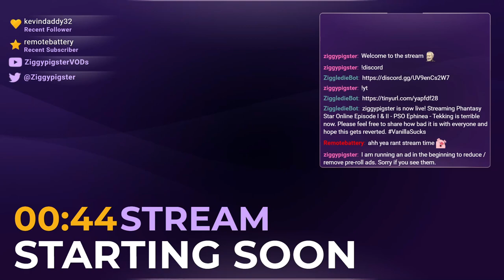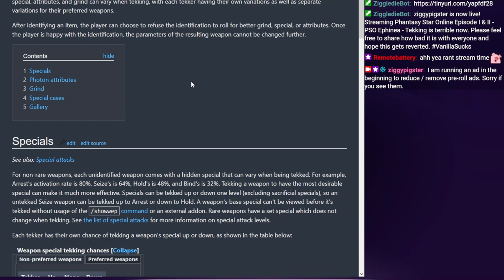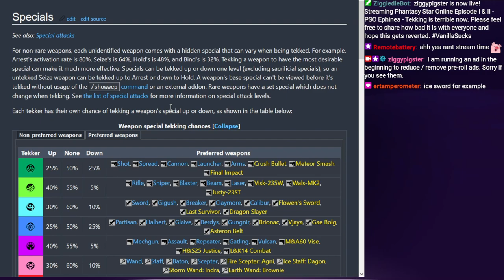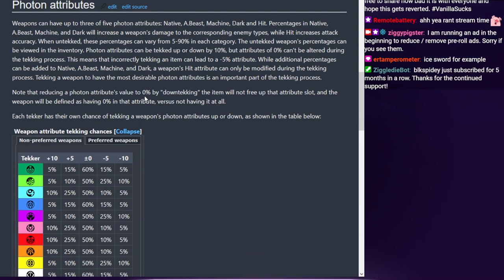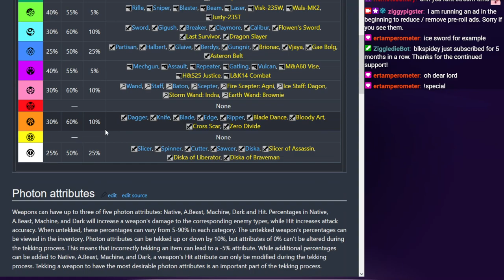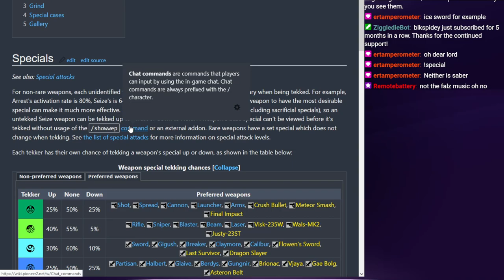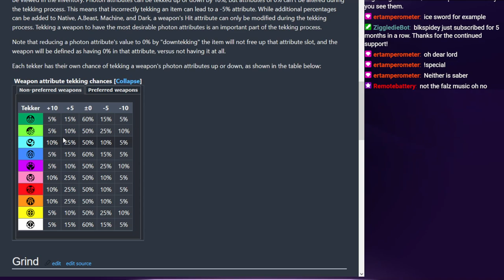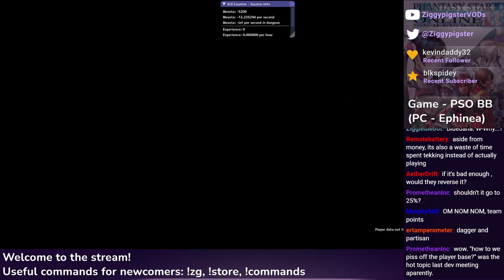PSO Ephinea - Salty Tekking Update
Stream: Ephinea PSO
Ephinea Server: Phantasy Star Online: Blue Burst
Featuring: Saltiness.